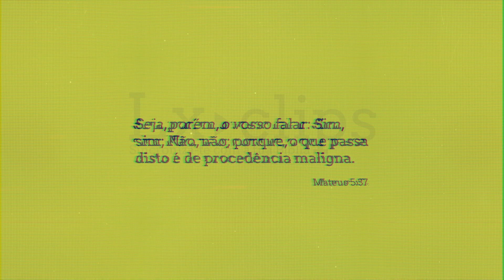LxClips - S2 E5 | Talentos - Mateus 5 | Joana Curado dos Santos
Tema: Talentos - Mateus 5:37 - Bíblia
LxClips: Temporada 2 |  Episódio 5
Orador(a): Joana Curado dos Santos

Mateus 5:37 refletir sobre a forma como utilizamos as nossas palavras e os nossos talentos!

O Projeto “LxClips” é uma iniciativa dos Jovens da IASD Lisboa Central.